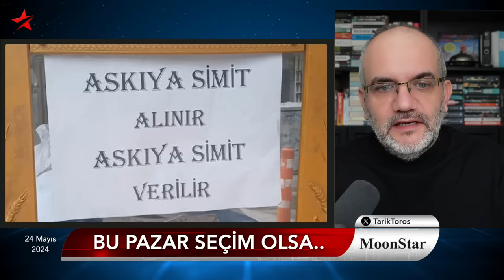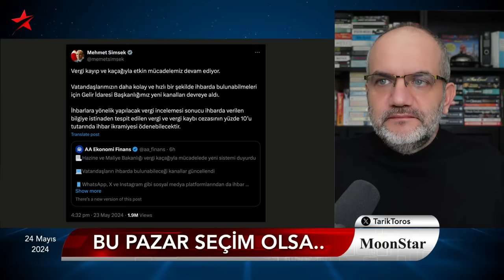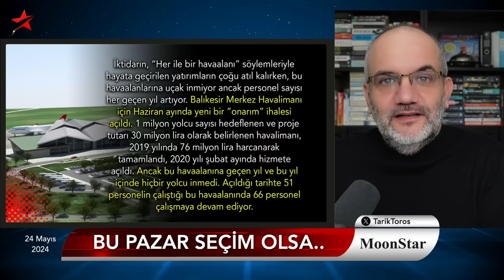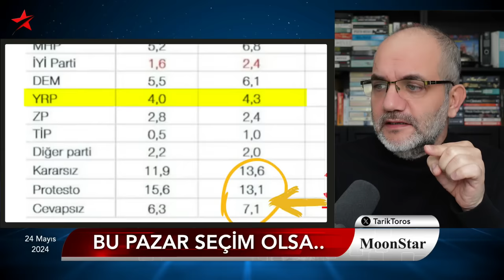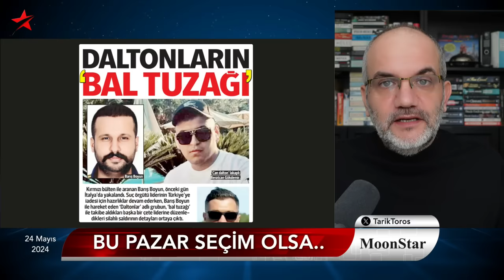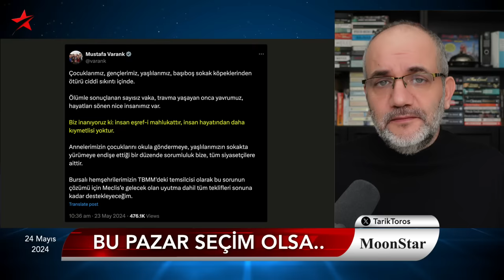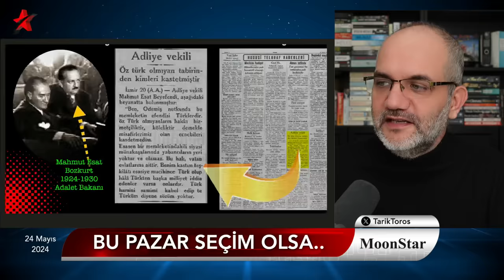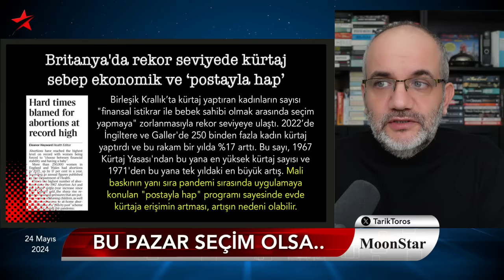Sarayda alarm: AKP mayısta yüzde 20’nin altına düştü | Tarık Toros | Manşet | 24 Mayıs 2024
24 Mayıs 2024

• Askıda simit
• Maliye ihbar hattı
• Seferberlik’te yeni yasa
• AKP yüzde 20’nin altına düştü
• Bu pazar seçim olsa CHP de kaybediyor
• Hayırsızada sürgünleri
• 1930’dan beri değişmeyen resmi görüş